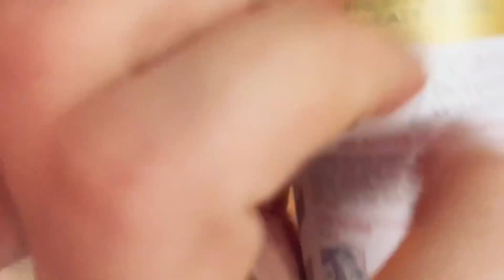FAST & AGGRESSIVE ASMR LOFI HAIRCUT + WASH & STYLE 😶‍🌫️ (w/ dry mouth sounds)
Want a custom video? Book me through Cameo! (Note: It’s cheaper to book directly through the website)

❗️All inappropriate requests will be declined